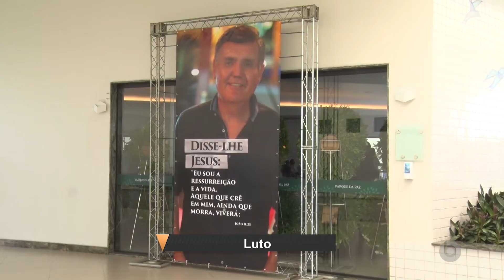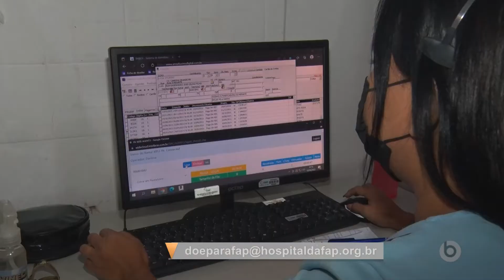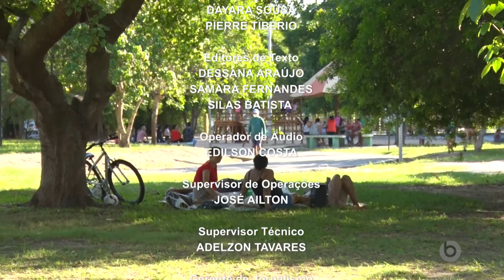Borborema Notícias na íntegra - 21.04.2022